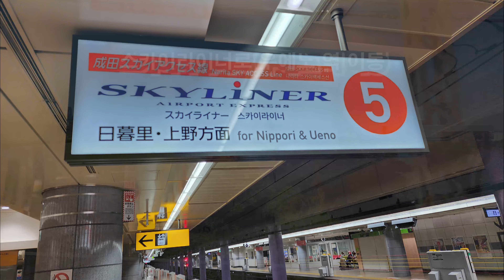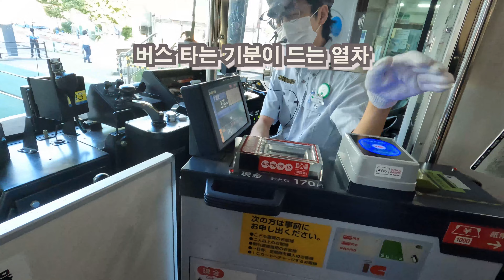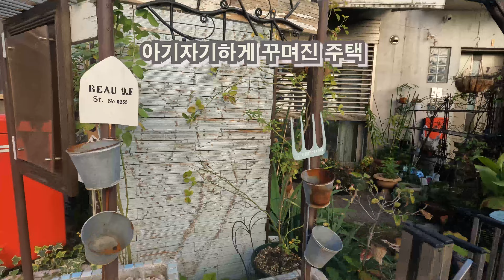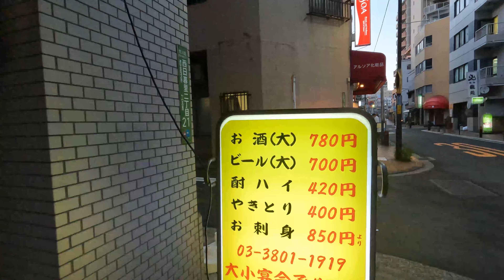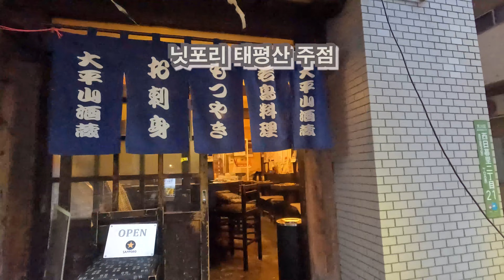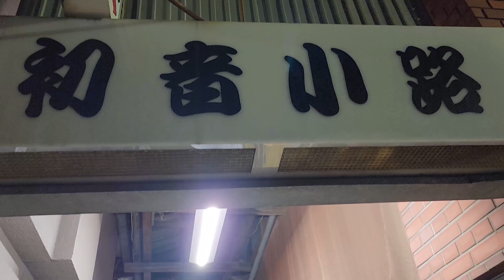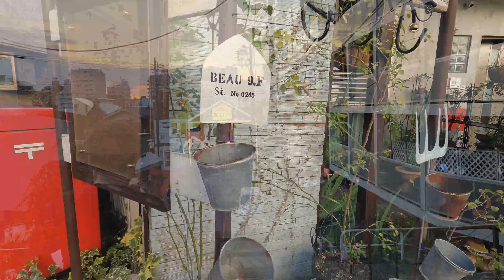도쿄 닛포리 여행! 야나카긴자, 야나카 거리, 마찌야 거리, 하츠네 거리!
일본 도쿄 여행 중에 찾았던 닛포리의 야나카긴자, 야나카 거리, 마찌야 거리, 하츠네 거리의 분위기와 선술집 등을 영상에 담았다!